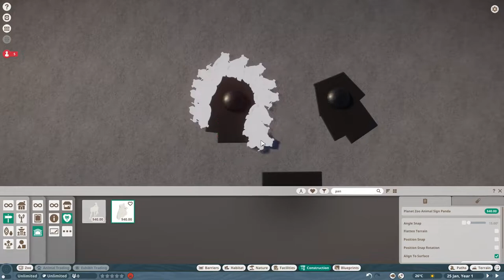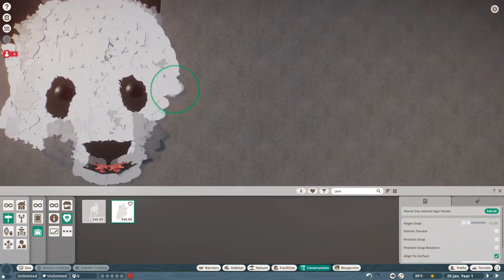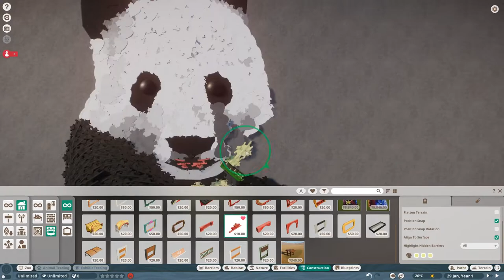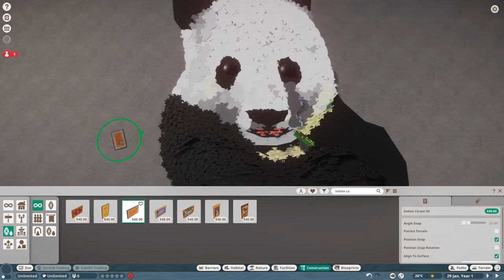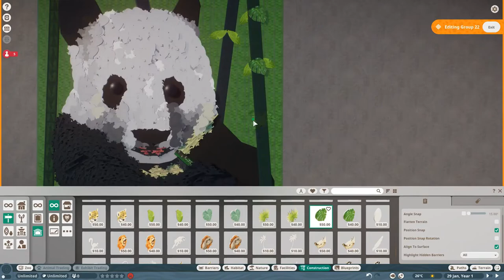Planet Zoo - Giant Panda Artwork - Community Challenge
To celebrate the third community challenge in Planet Zoo I created this Giant Panda artwork. The Giant Panda is created exclusively from ingame objects.